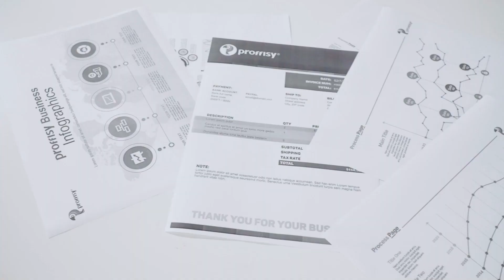proffisy TN-2365 Easy Refill Toner Cartridge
Reasonble price
Toner Cartridge Compatible
perfect performance
Premium Quality Printing
Easy Operation
Check all proffisy easy refill series models for hp cartridge canon cartridge samsung cartrige & brother cartridge from the below link